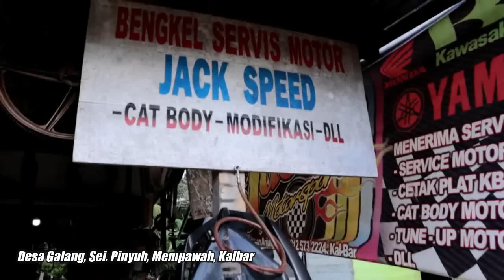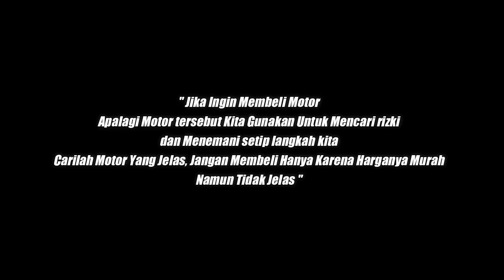KEDATANGAN RX SPECIAL - DIBELI SURAT SEPOTONG.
Alamat Mr.Jack:
Jl. Galang, Rt/Rw: 004/002, Kel/Desa: Galang, Kecamatan: Sungai/Sei Pinyuh, Kab: Mempawah, Kalimantan Barat.